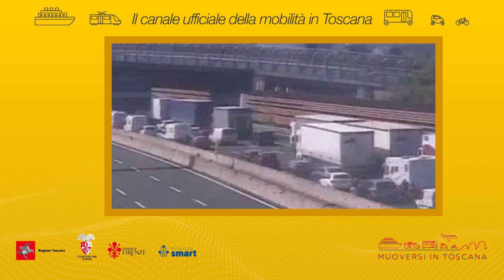Muoversi in Toscana - Edizione delle 20 del 27 giugno 2024